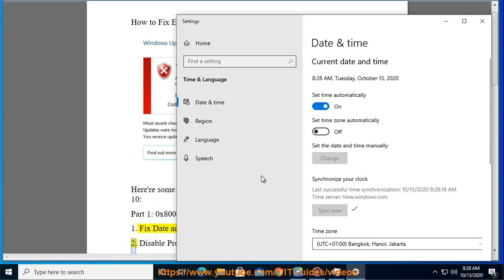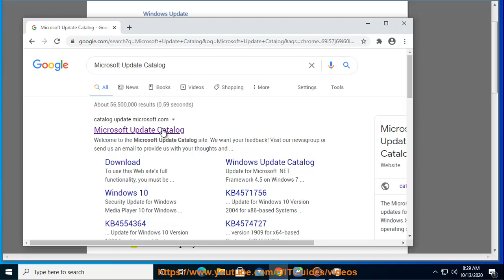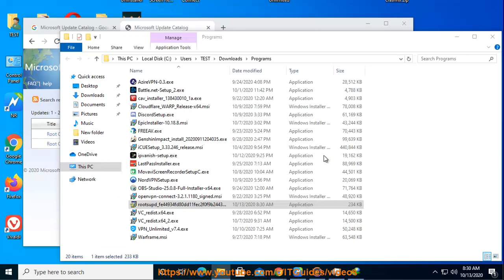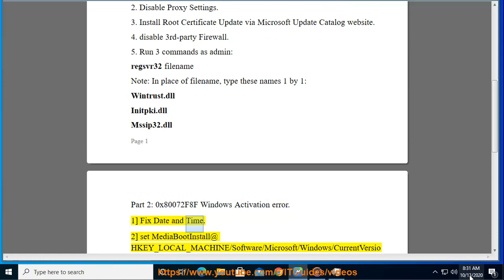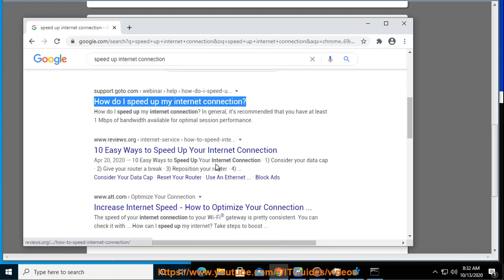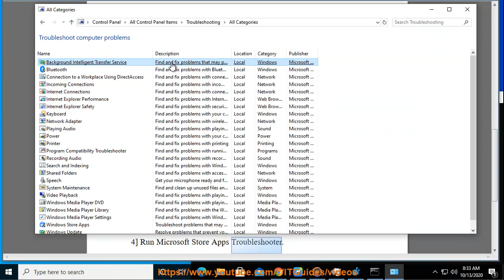Fix Error Code 0x80072F8F in Windows 10 (2020 Full Solutions)